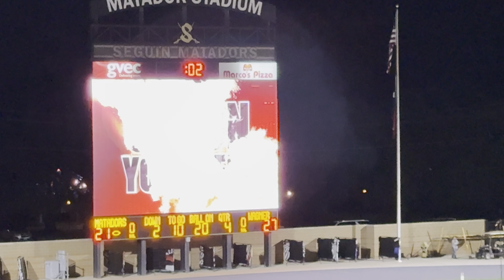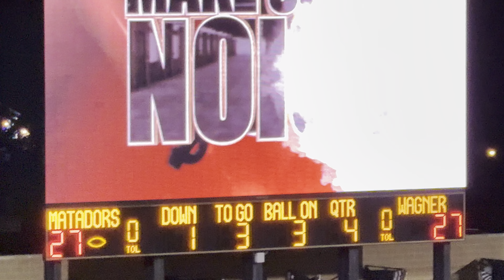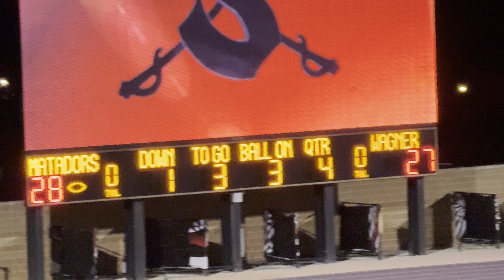The Most Insane Finish to a High School Football Game EVER! Seguin Matadors!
Down by six with seconds left, the Seguin Matadors pulled off a miracle Hail Mary to tie the game and send the crowd into a frenzy! Watch as the quarterback launches a desperation pass that finds its target, leading to an unforgettable finish and a Matador victory!